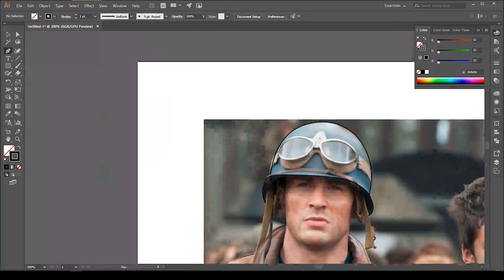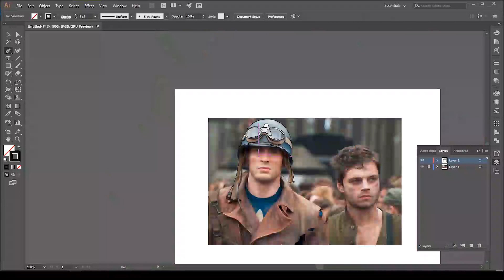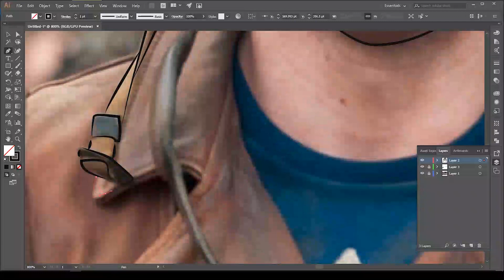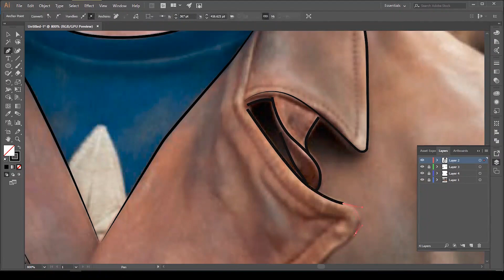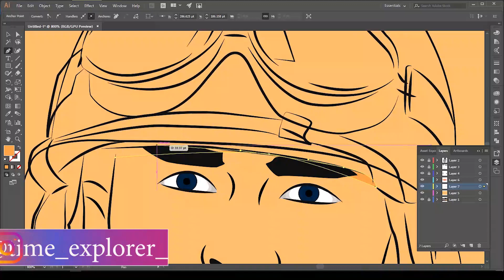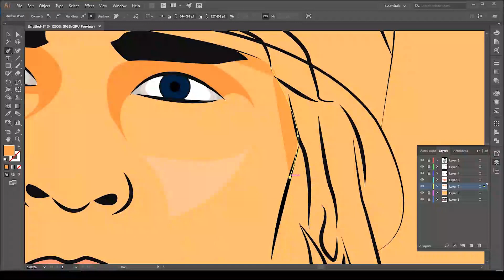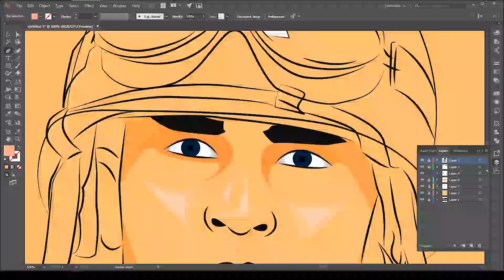Line Art | Vector Art Cartoon Yourself | speed Art Adobe Illustration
In this Video I shown how to draw a vector art Using pen tool simple basic outline.
Follow for more video, hope you like this simple Vector Art.